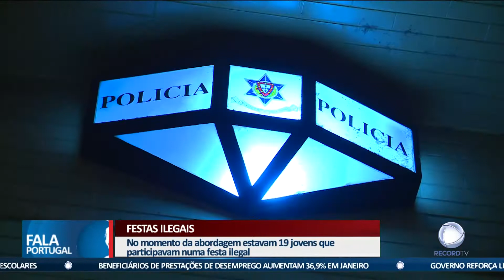Festas ilegais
Pelo país as autoridades tentam travar as festas ilegais. No norte, a GNR e a PSP terminaram com dois eventos não autorizados. Em Campo Maior, a GNR pôs fim a uma festa com mais de 70 pessoas.